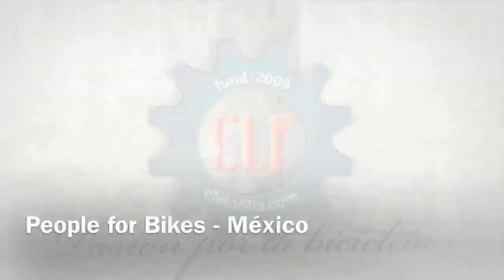Diseños aero en bicis y accesorios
Qué diferencia tiene un diseño aerodinámico